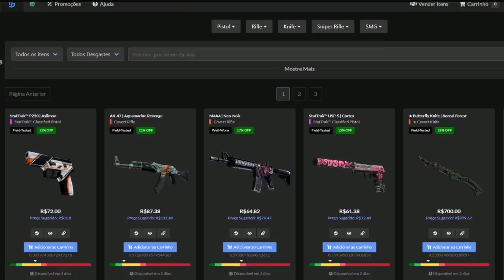TRK FEZ MILAGRE | KNG ACABANDO COM O JOGO & YUURIH TILTADO!! (Mibr Vs Furia) (Highlights)